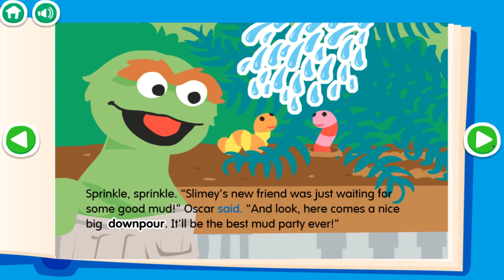🌈 Sesame Street: Muddy Buddies Word Play Games 🎨 Read Story Book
Join Elmo, Cookie Monster, Abby Cadabby, and all their furry friends from Sesame Street for a splish-splashing adventure filled with word play games and lots of muddy fun! Watch as they explore the magic of words while getting messy in the mud puddles. From rhyming games to letter recognition, this delightful video will entertain and educate children of all ages, teaching important language skills in a playful and engaging way.